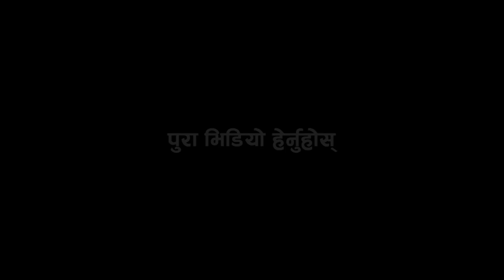कसरी भयो सेतीमा भयानक दुर्घ*टना ? अमृतसंगै गएका साथी मिडियामा | मान्छे खाने पोखरीबारे थप रहस्य बताए